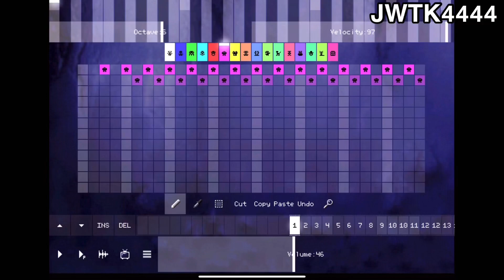PixiTracker - Shuric Scan [V5] (NO BGM)